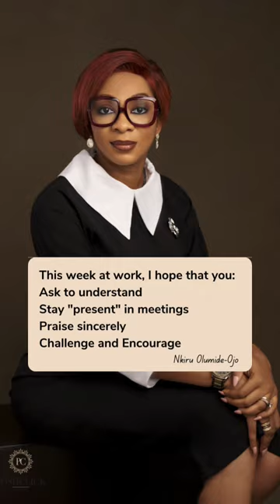That's how to build influence at work!